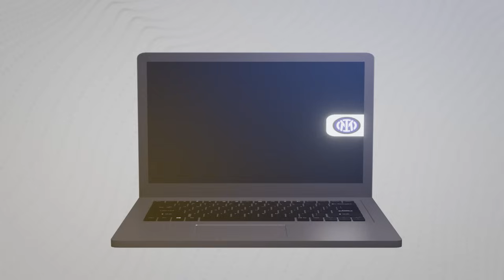Cerewetin INTER #609: Lukaku Ternyata Juga Menjalin Kontak dengan Milan - Jauh Sebelum Final UCL